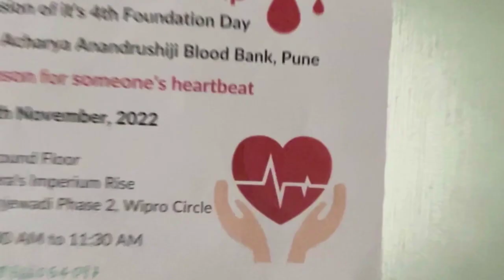SpurQLabs 4th Anniversary Blood Donation Camp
SpurQLabs team celebrated its 4th Foundation day with a Blood donation camp in association with Acharya Anandrushiji Blood Bank, Pune. The turnout was phenomenal and the team executed the event flawlessly.